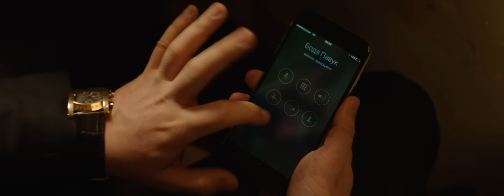DZIDZIO - Птахоподібна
Сценарист та режисер: Володимир Шурубура
Оператор: Олександр Рощин
Художник-постановник: Олександр Шкоденко, Максим Охрименко

Скульптура "Птахоподібна": Володимир Цісарик

Стиль: Катерина Олішевська, Світлана Дмитрук
Художник по гриму та зачіскам: Ольга Вовчук, Ірина Борисевич
Асистент по роботі з акторами: Ілона Гордієнко

Особлива подяка Fairmont Grand Hotel Kyiv, Vogue Cafe, Patriot Rental

(с) DZIDZIO

Увага! Для абонентів українських мобільних мереж!
ВИ МОЖЕТЕ ЗАМОВИТИ ЦЮ ПІСНЮ В ЯКОСТІ РІНГБЕКТОНУ ДЛЯ СВОГО ТЕЛЕФОНУ!

Якщо у тебе оператор Київстар - відправляй SMS з кодом 159378 на номер 465.
Якщо у тебе оператор Vodafone - відправляй SMS з кодом 00138222 на номер 700.
Якщо у тебе оператор life:) - відправляй SMS с кодом 035066 на номер 5050.